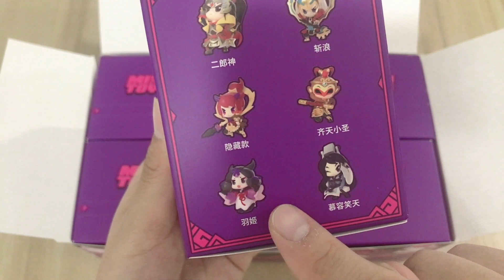迷你世界：迷你天将系列盲盒，唯美的国风范，拆箱后，惊喜不断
大家好，我是卡卡大师兄的小师弟豆豆~
很高兴来到这里~
在这里也能和大师兄一起愉快的游戏哦~
玩出创造力，益智有趣，激发无限想象~

迷你世界 沙盒游戏 迷你世界生存 本频道内的所有视频和素材均以合法合规，绝对遵守youtube社区准则